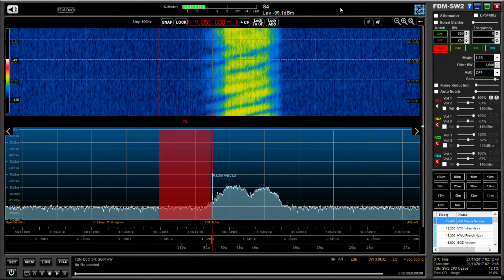Radio Verdad 4055 kHz LSB, Chiquimula, Guatemala: ELAD FDM DUO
Hi there, here is the reception of Radio Verdad with the Elad FDM DUO, to compare with the Perseus. Not a lot in it really, but as always, your comments welcome.

Recorded in Oxford UK on 21/11/17 at 02:12 hrs UTC using a Wellbrook ALA1530 magnetic loop antenna, outdoors.